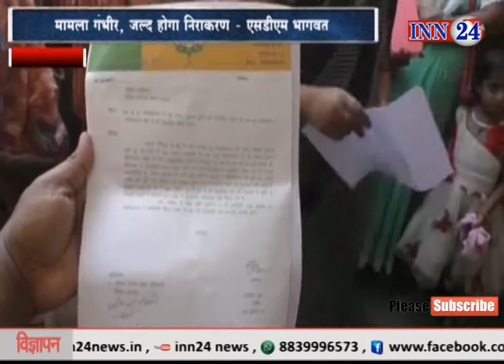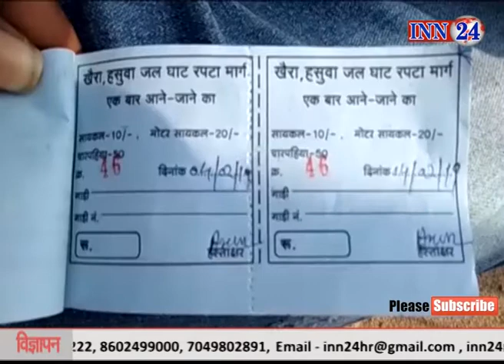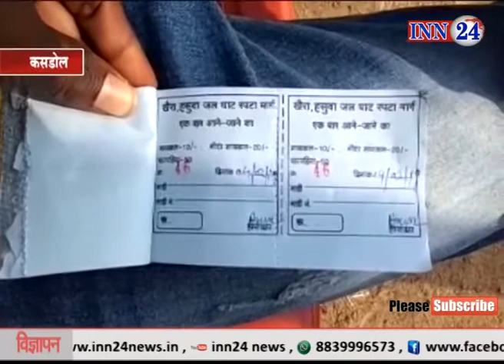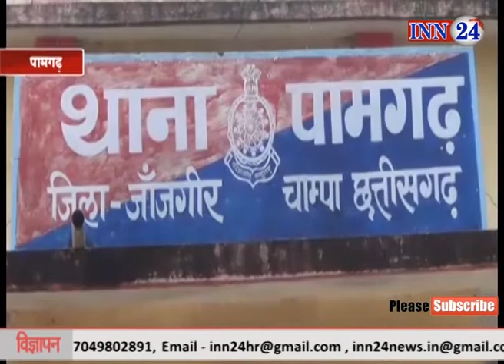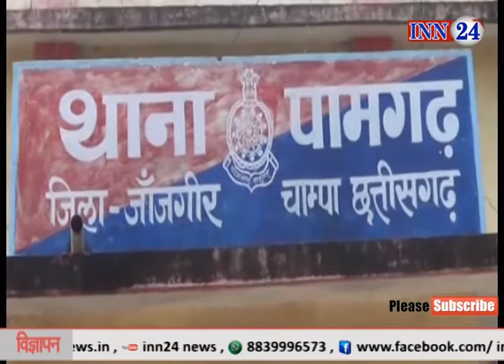INN 24 News CG 15 02 2019